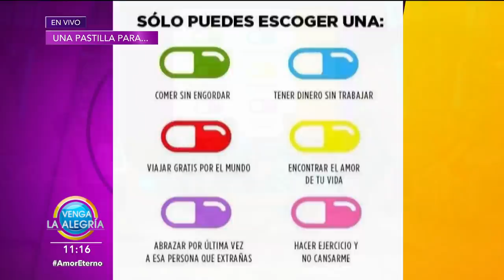Tener amor, viajar por el mundo o no engordar, ¿qué prefieren los conductores? | Venga La Alegría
Si existieran pastillas para hacer cosas casi irreales, ¿con cuál de ellas se quedarían nuestros conductores?